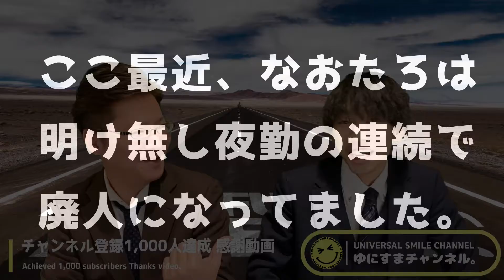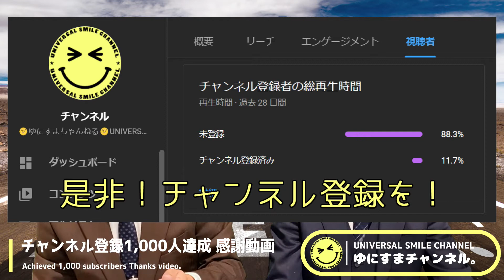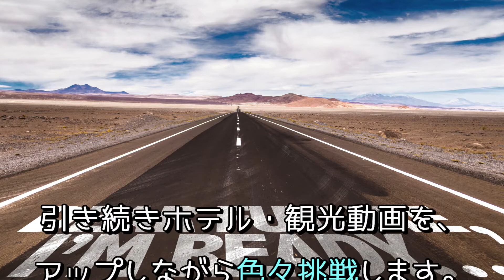【チャンネル登録1000人】今まで語らなかった話と今後は「アレ」をしていきます！｜ありがとう！感謝！｜＃45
(´・ω・｀) 第45話「本当にありがとうございます。まだまだホテルや飲食業関係の闇は尽きません。」
【一度見て欲しい！2人のオススメ動画】

観光やホテルなどに関する紹介とお役立ち情報をメインに、
それに関連する面白そうな企画を色々と配信します。

このチャンネルでご紹介させて頂きました観光地や店舗様を、
1人でも多くの方に知って頂き、利用して頂きたいと思いますので、

商店街や飲食店、観光地などに昔のような活気が戻って欲しいです。

ホテルや飲食店を利用していて疑問に思った事や、
スタッフに聞いてみたい事があれば教えて下さい。